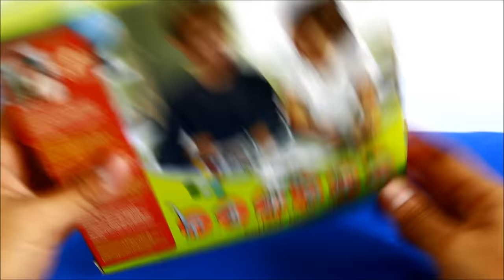Dinosaur toy painting with watercolors | Dinosaurio de juguete para pintar con acuarelas - 6/6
Styracosaurus - "Dinoart Painting kit" is a perfect and detailed dinosaur replica to build and paint!.
Kit contains: A perfect, detailed dinosaur replica to build (7 pieces)  and paint (brush and watercolors). Also, instructions and scientific booklet (It is not included the glass container and paint palette that can be seen on video).
[Age: 5+]

Complete Collection (6 pieces): Brachiosaurus, Spinosaurus, Stegosaurus, T-Rex, Styracosaurus and Triceratops.

(In spanish: Aquí podrás encontrar la reproducción fiel y detallada de un dinosaurio de juguete (Styracosaurus) para construir y pintar según tu estilo. Incluye instrucciones y folleto científico).